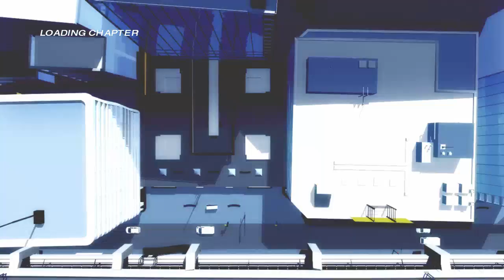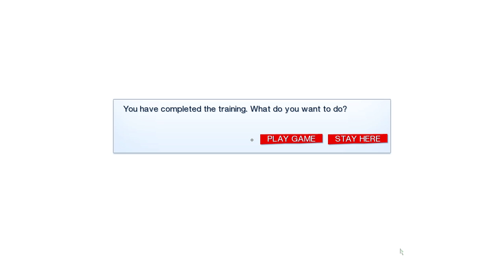Mirrors Edge|#1|I DO PARKOUR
Remember to tell me if you want this to be a recorded series or a live streamed one!